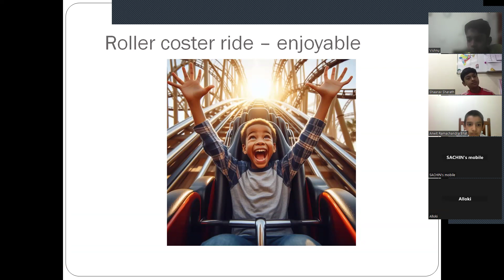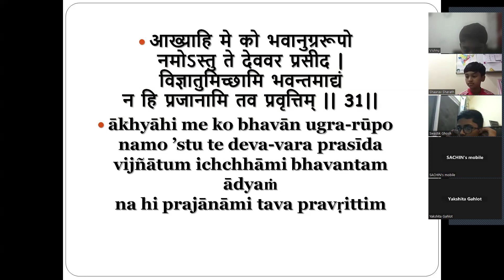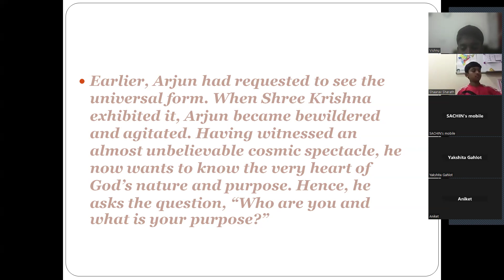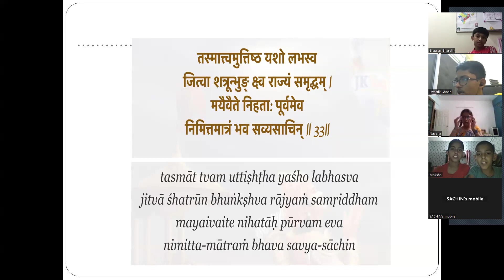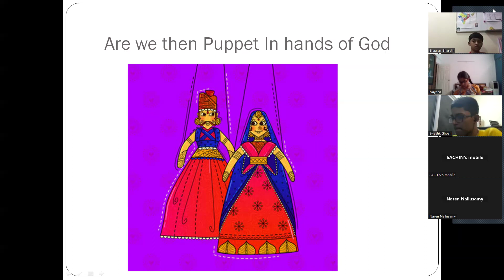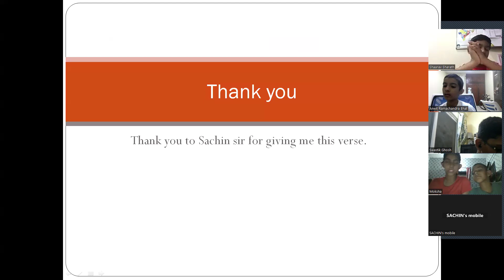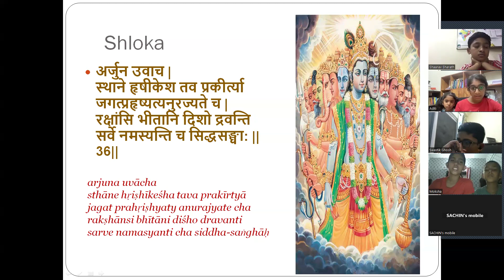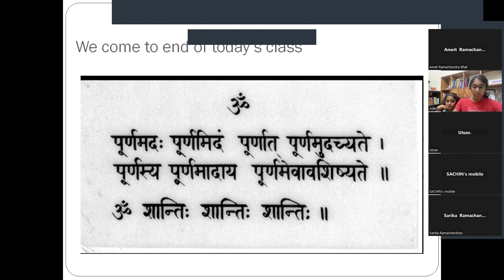chapter 11 verse 30 to 37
in these verses Arjuna pleads about the real nature of GOD, and asks him to remove his confusion. See yourself what children have to say